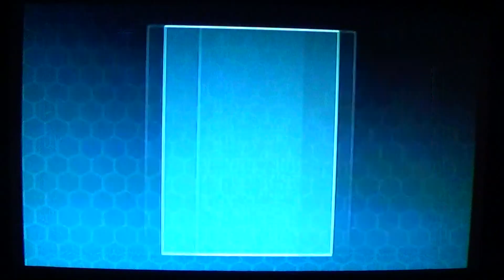The Incredibles PS2 - Mission 6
We Now Head to the island for Mission 6 with Mr. Incredible as Accepts Mirage's Job